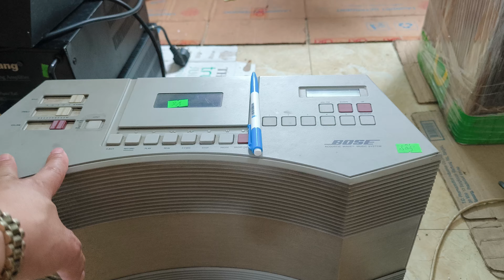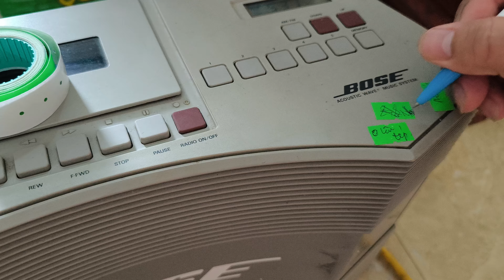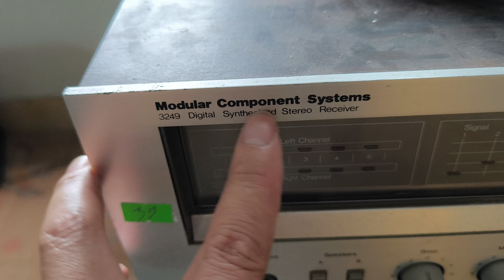TOÀN HÀNG ĐẸP Ạ LH 0911169961